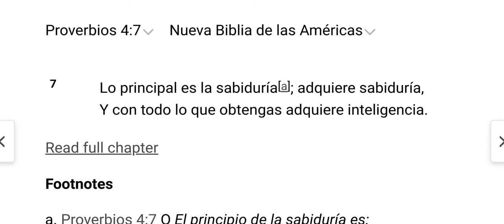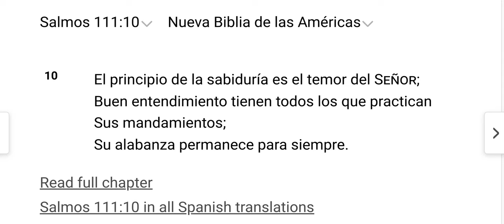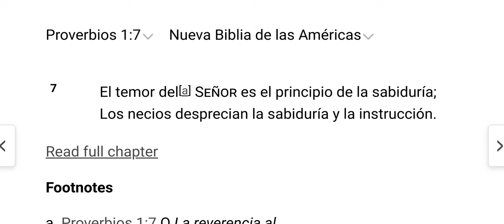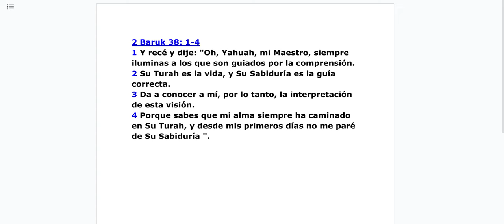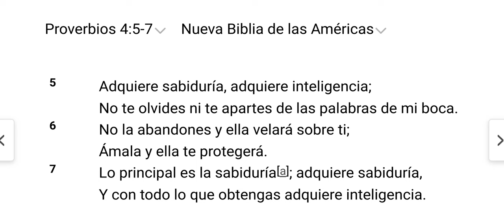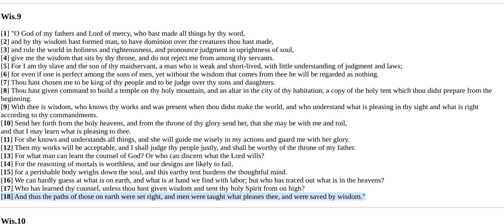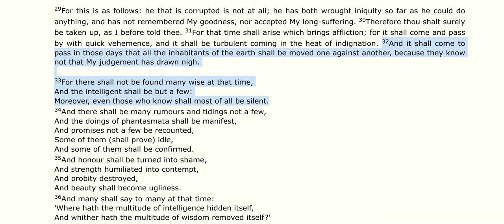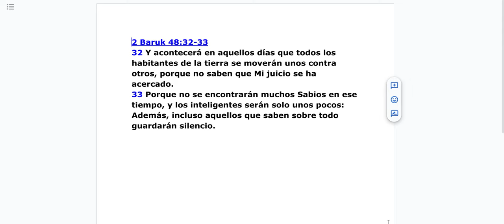Sabiduría De Los Últimos Días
Necesitamos sabiduría en estos últimos días para ser preservados. Si no tienes sabiduría, MORIRÁS. Que el que tiene oído oiga y entienda lo que Yahuah está diciendo a Su pueblo.